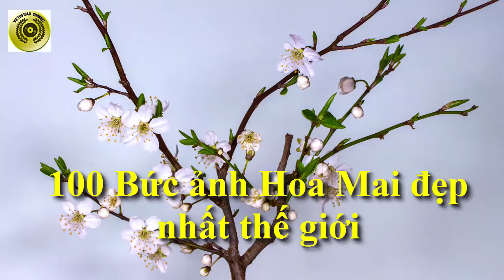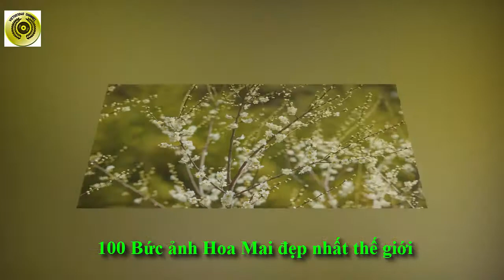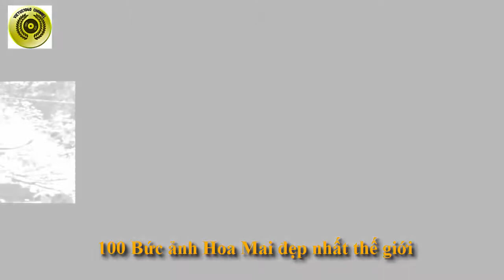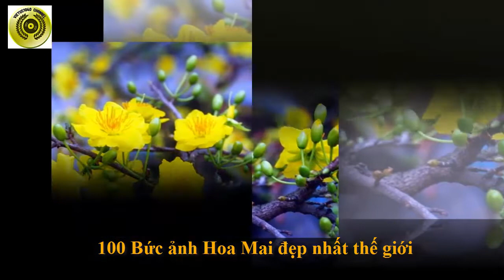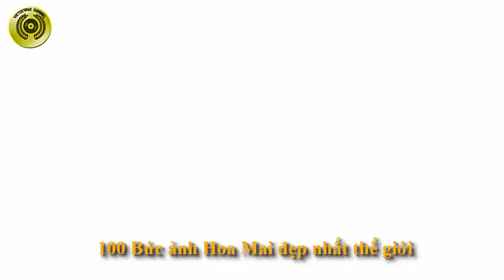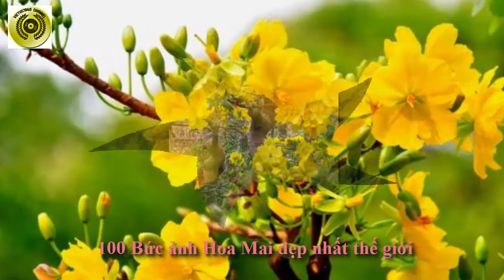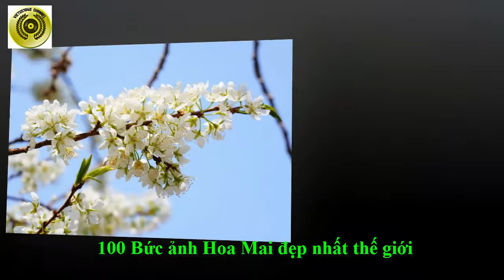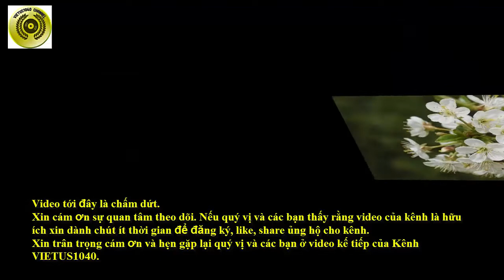Tết Tân Sửu 2021 - 100 Bức ảnh Hoa Mai đẹp nhất thế giới - VIETUS1040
Chúc Mừng Xuân và Tết Tân Sửu 2021.
Kính chúc mọi người một năm mới tràn đầy niềm vui và hạnh phúc: Vui trong sức khoẻ, trẻ trong tâm hồn, và thành công trong mọi lĩnh vực.
Năm mới hoan hỉ - Gặp nhiều niềm vui.
Mời các bạn và quý vị cũng xem những 100 Bức ảnh Hoa Mai đẹp nhất thế giới từ video này.